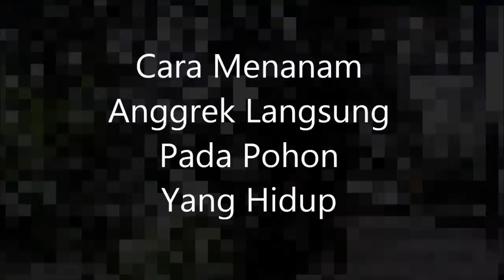Cara Menanam Anggrek Langsung di Pohon Yang Hidup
Ini lah cara menanam anggrek langsung di pohon yang hidup. Cara menanam anggrek alami seperti ini akan menghasilkan anggrek yang menempel di pohon inangnya sehingga seperti anggrek yang menempel di pohon secara alami di alam liar.

Hasil cara menanam anggrek seperti itu dapat dilihat pada video Anggrek yang ditanam dengan cara menanam anggrek seperti itu bisa menempel alami di pohon seperti di alam liar.